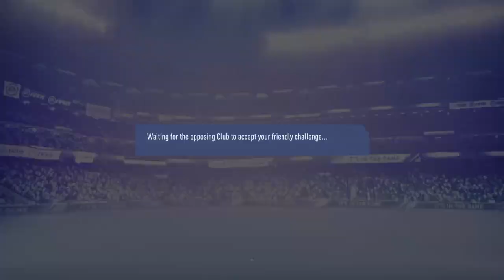FGL Barcelona (Pre-season FGL tournament)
Matches, stats and highlights for FGL Newcastle  (PS4).